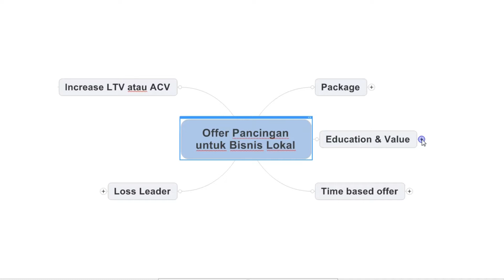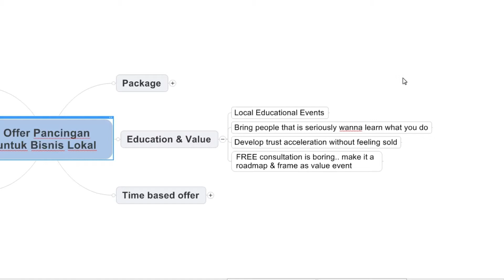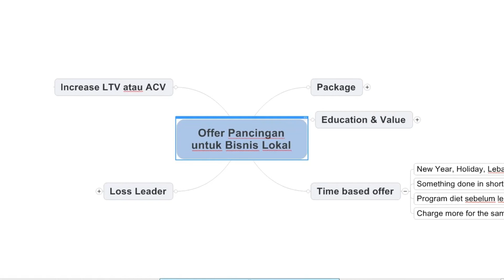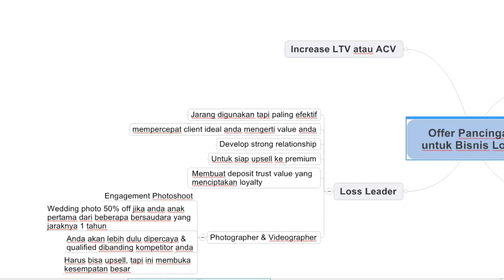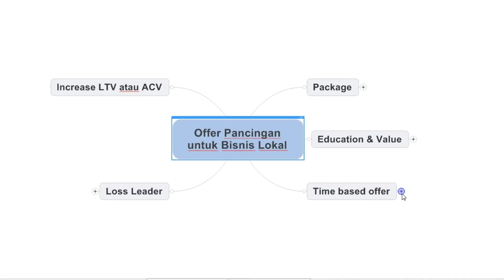Pelanggan Bisnis Makin Banyak Dengan Strategi Offer Pancingan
Join Komunitas BetterMarketer ►
SekolahPebisnis.com/telegram